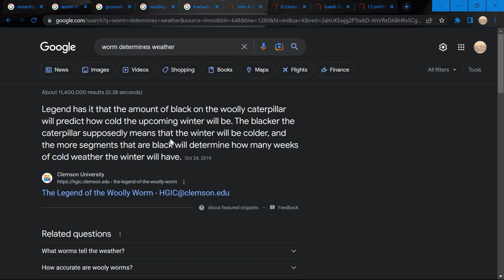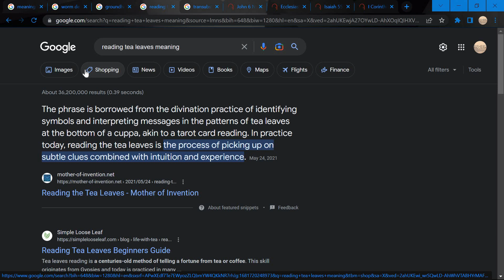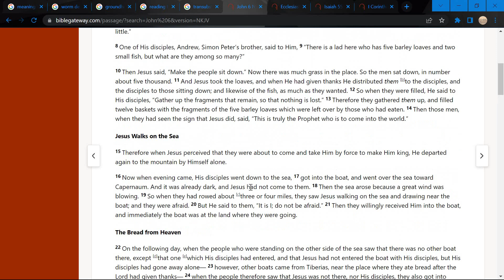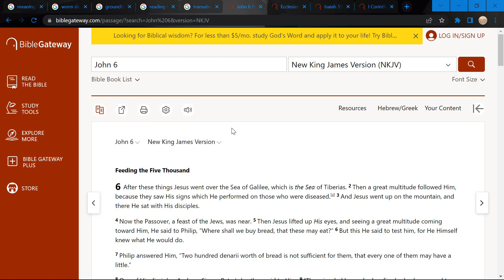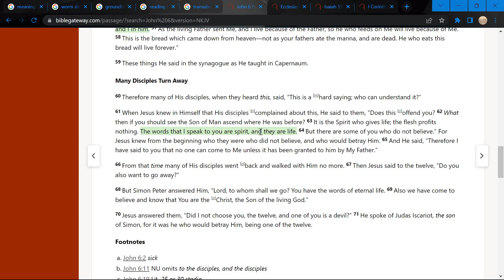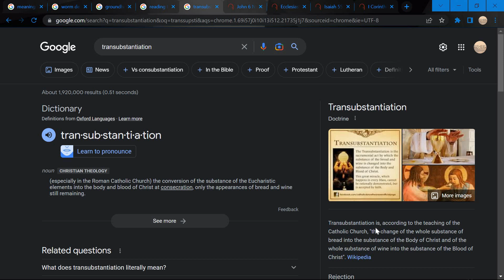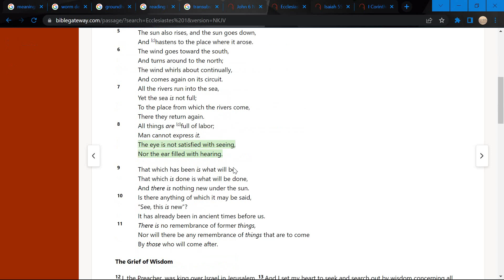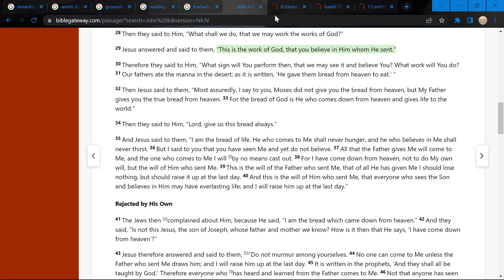Looking For Meaning In The Wrong Places (Human Carnal Nature)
Talking about looking for meaning in the meaningless.